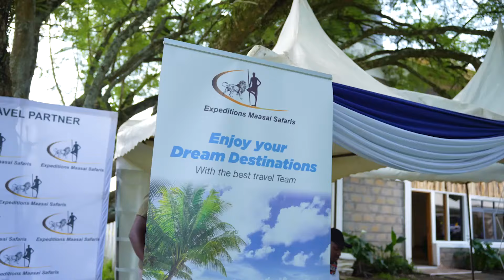Nation Classic Golf Series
The Nation Classic Golf Series tournament at Nyahururu Country Club has concluded. We extend our heartfelt thanks to the partners for their support.